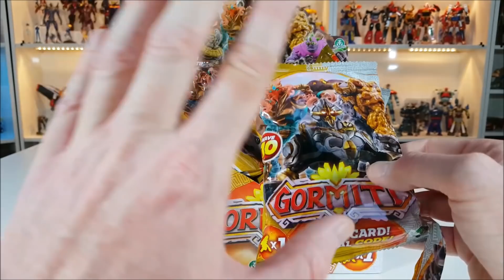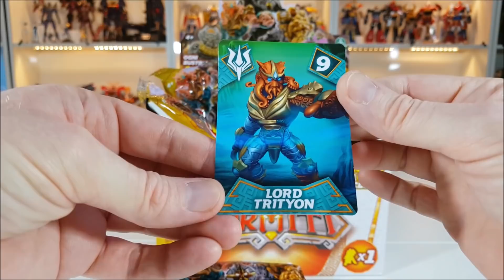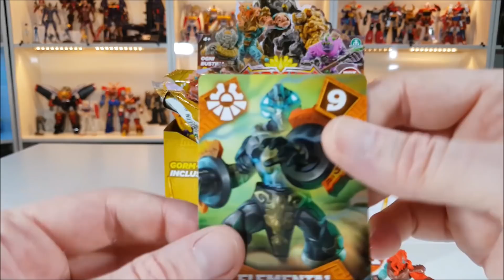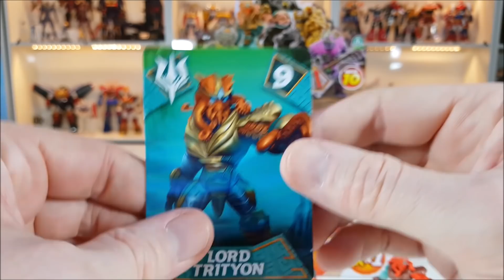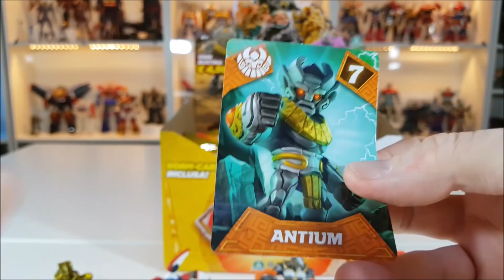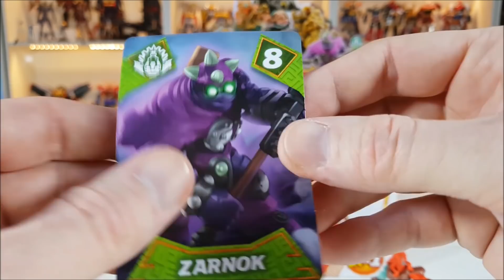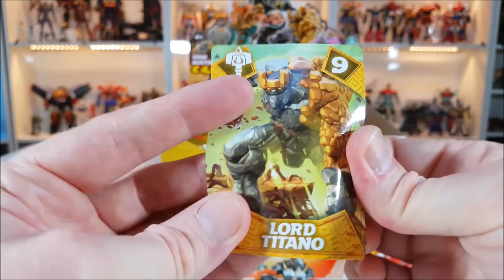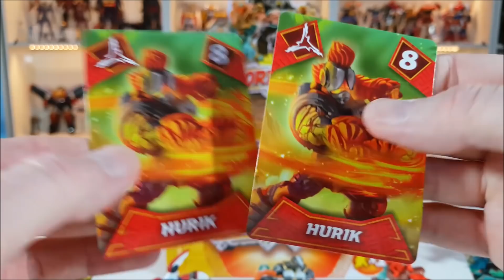GORMITI Wave 10 - apriamo 12 bustine (un BOX INTERO) - edicola giochi preziosi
Emiliano74